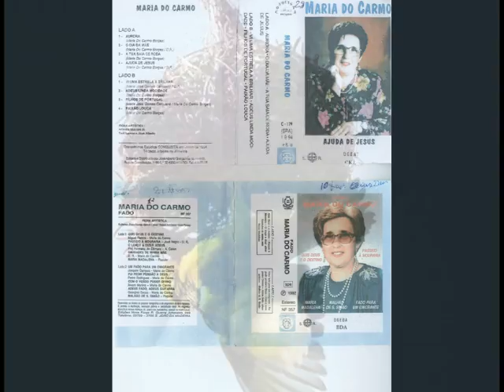RIBEIRINHA GRANDE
MUSICA E POEMA DE MARIA DO CARMO BORGES CANTA MARIA DO CARMO BORGES